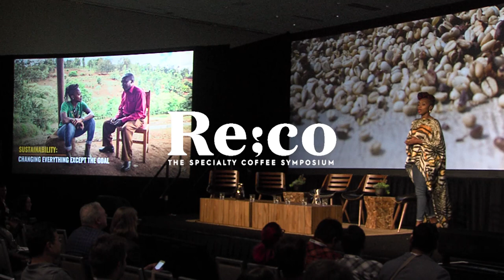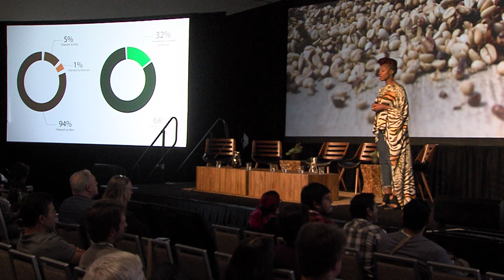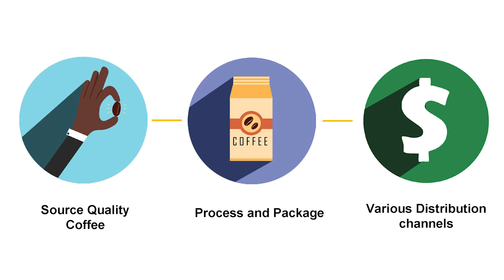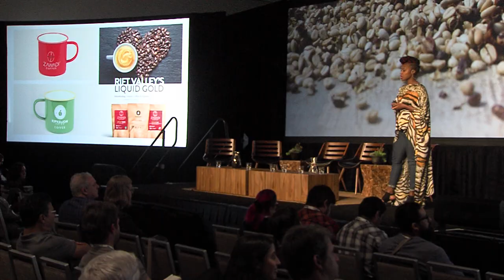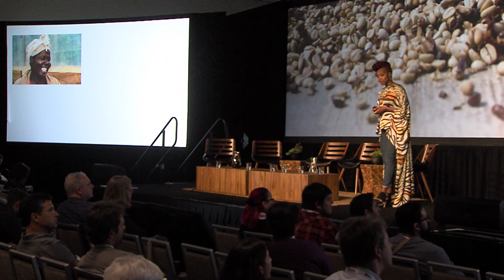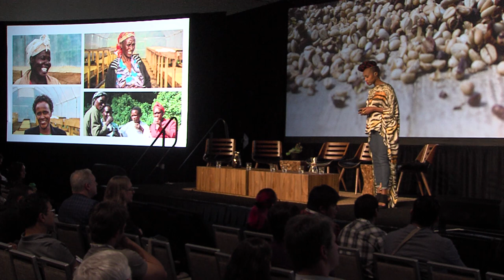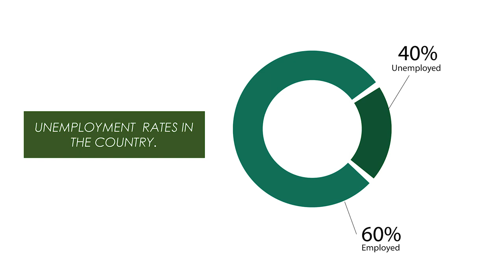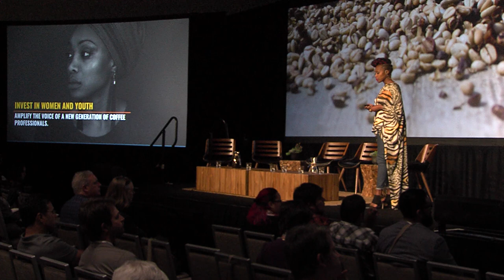Vava Angwenyi | Building an Alternative Narrative for Kenya's Coffee Farmers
Vava Angweni, Founder & Chief Coffaholic at Vava Coffee Ltd, and Co-Founder & Director of Gente Del Futuro, speaking at Re:co Symposium in Seattle in April 2018.

Vava sources coffee from farmers in Kenya and around East Africa, and most recently has worked with Fairtrade Africa to develop and launch two brands Zawadi Coffee (the first Fairtrade Certified women owned coffee in Kenya) and Kipkelion union coffee. At Re:co Symposium in April, Vava used the story of that project to reflect on sustainability challenges in coffee more broadly.

Listen to this week's episode of our podcast for an exclusive conversation between Kim Elena Ionescu and Vava, recorded after her presentation at Re:co

Special Thanks to Toddy
This talk from Re:co Seattle is supported by Toddy. For over 50 years, Toddy brand cold brew systems have delighted baristas, food critics, and regular folks alike. By extracting all the natural and delicious flavors of coffee and tea, Toddy Cold Brew Systems turn your favorite coffee beans and tea leaves into fresh cold brew concentrates, that are ready to serve and enjoy.

Related Links:
- Listen to this episode (and a bonus interview with Vava) on the Re:co podcast